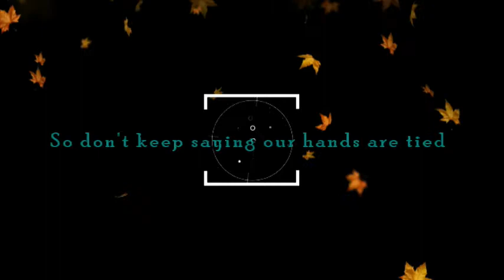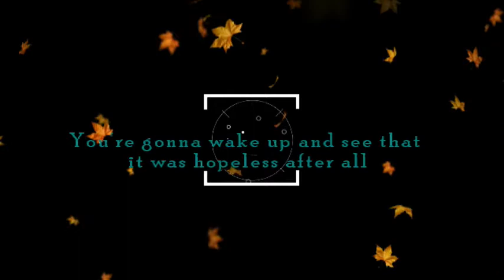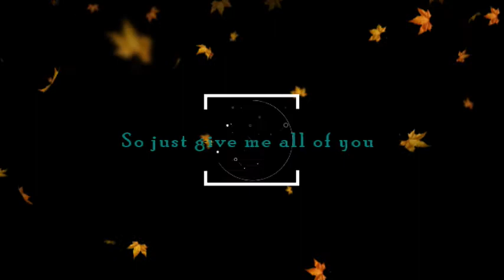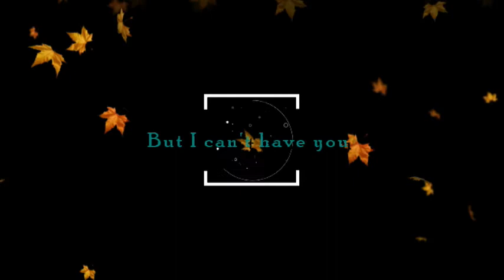JamesArthur&Anne-Marie "Rewrite The Stars" Lyrics